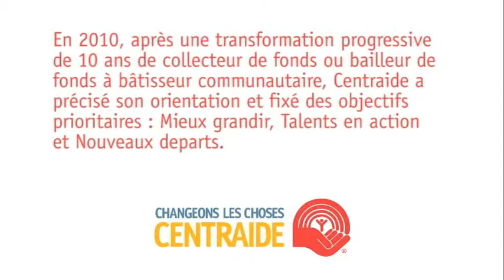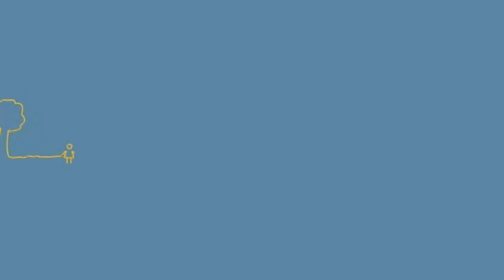Centraide Ottawa - Où vos dons sont investis